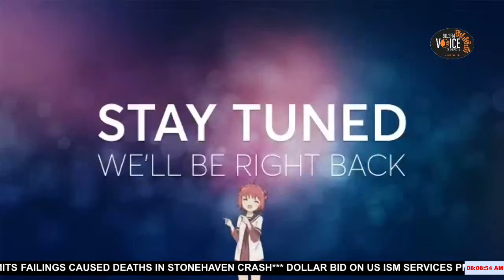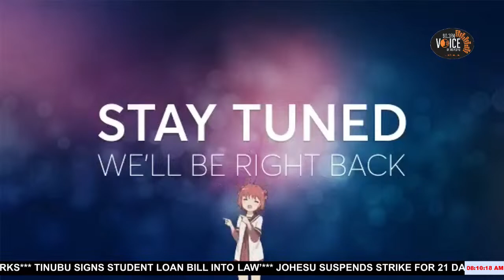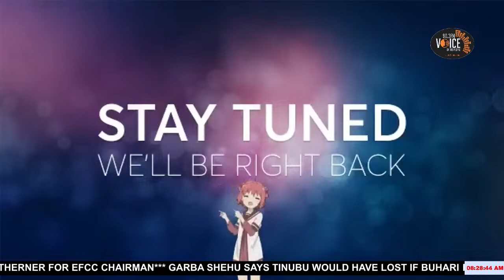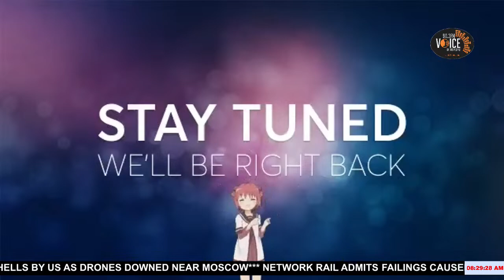‘it Was a Movie,’ Aisha Yesufu Faults Tribunal Verdict Upholding Tinubu’s Victory